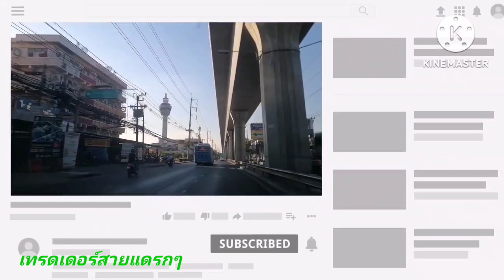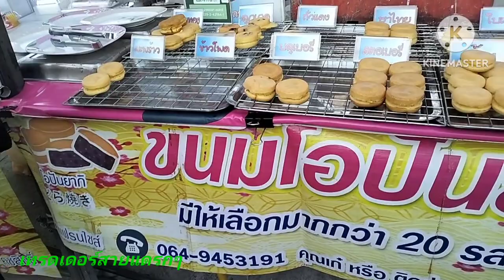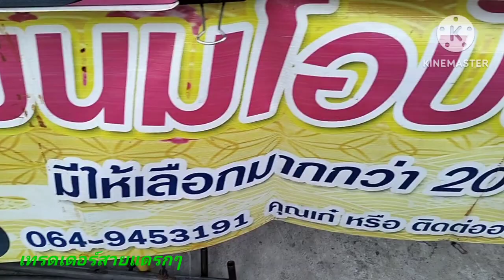ขายดีขายง่าย โอปันยากิ 5บ. อร่อยราคาถูก ลูกค้าเข้าตลอด แป้งวันละ30โล รับสอนสูตรด้วย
เจอร้านขนมครกญี่ปุ่น 5บ. จัดร้านสวยน่าสนใจ ลูกค้าเข้าตลอด อร่อยกินเพลิน พ่อค้ารับสอนสูตรด้วย เผื่อเป็นทางเลือกสร้างอาชีพได้